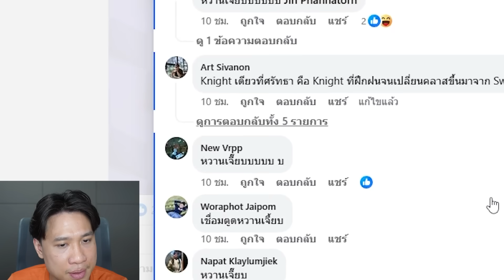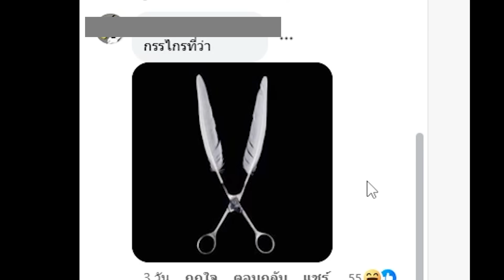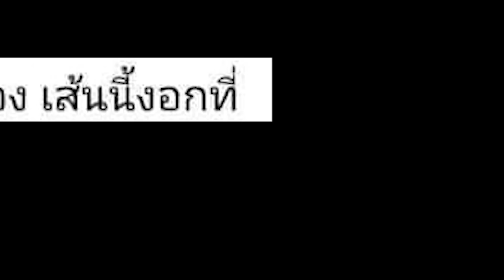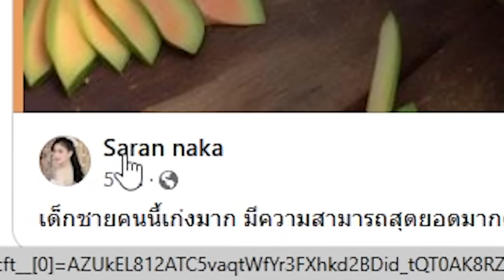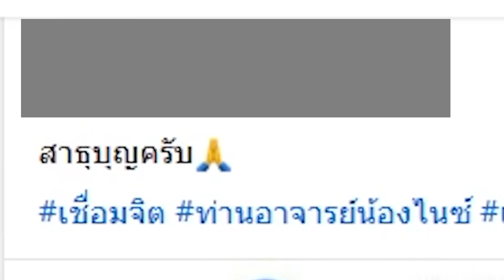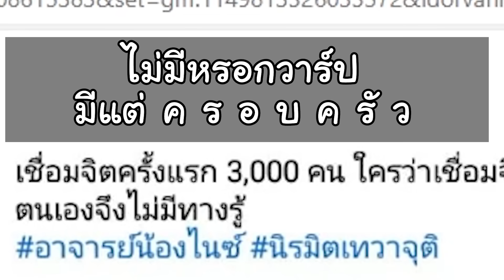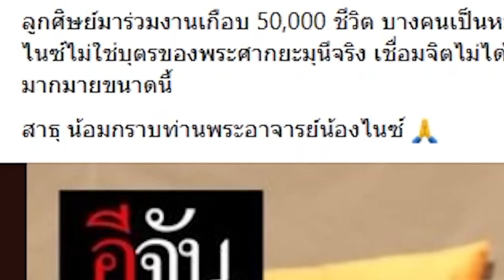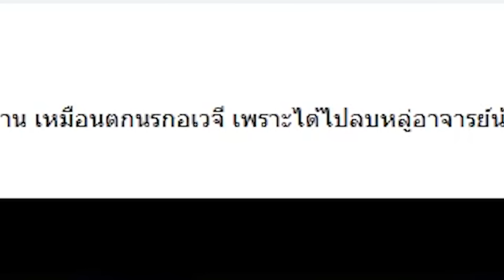ผมแอบเข้าไปในกลุ่ม"อ.น้องไนซ์เชื่อมจิต"บอกได้2คำว่า !!เด็ดจัด!!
ตอนแรกไม่ค่อยสนใจแต่หลังๆเริ่มสนใจละ...ถือว่าน่า"เชื่อมจัด"

คลิปตลก ฮาๆ คลายเครียด